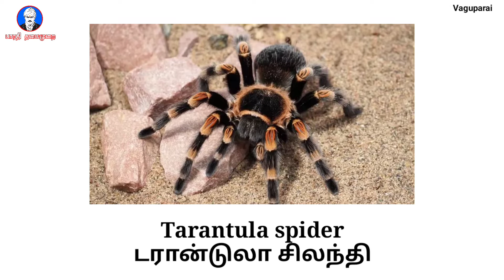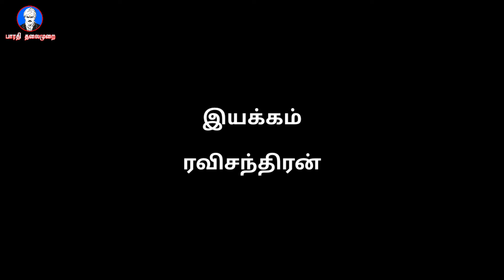Vaguparai | EP - 29 | TOP 10 HUNTERS IN ANIMAL KINGDOM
Vaguparai | EP - 29 | TOP 10 HUNTERS IN ANIMAL KINGDOM | Classroom material | Smart class | World

Vaguparai it is a General Knowledge show. it is made for kids and also for person who wishes to learn but having difficulty to read books it is for them it is fully digital version for them.